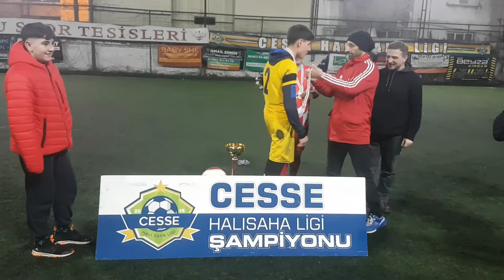MUTLULAR SPOR & SAHİLKÖY CİTY